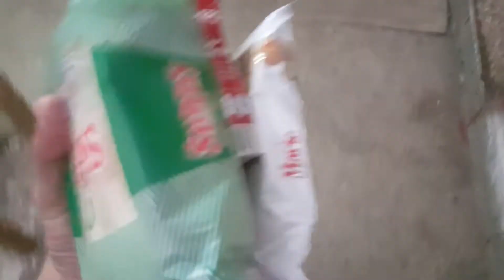The Eggish Breakfast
WHERE I GET MY MUSIC
Music in this video
Song  Energy
Artist  Elektronomia